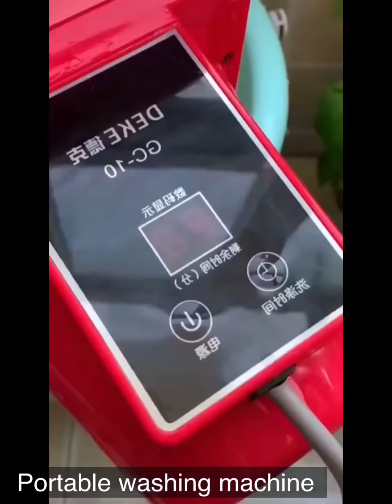Amazon New Unique Kitchen Product|Amazon Space Saving Kitchen Organiser|Amazon Kitchen Racks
1. Gas stove stand
2. Garbage bag holder
3. Slim microfiber mop
4. Under door sponge
5. Soap dispenser
6. Cereal dispenser
7. Over sink dish drying rack
8. Kitchen platform sticker
9. Sink organiser
10. Portable washing machine
11. Washing machine stand
12. Wall paper
13. Spiral clothes hanger
14. Fridge shelf
15. Handbags organiser
16. Bottle opener
17. Sticky holder
18. Tea infuser
19. Chopping board with knife sharpener
20. Mini spray bottle
21. Work desk organisers
22. Suction hanger
23. Hall organisers
24. Corner sink waste drainer
25. Automatic door closer
26. Washing machine shelf
27. Wall mounted cutlery shelf
28. Silicon mat
29. Wall mounted wood shelf
30. Sticky holder
31. Wall mounted corner shelf
32. Press soap dispenser
33. Garlic crusher
34. Rotating towel hanger
35. Self stirring mug
36. Microfiber mop
37. Foldable dining table
38. Kitchen organiser